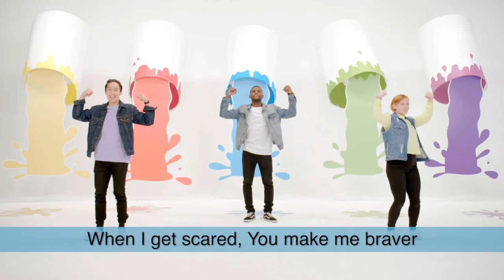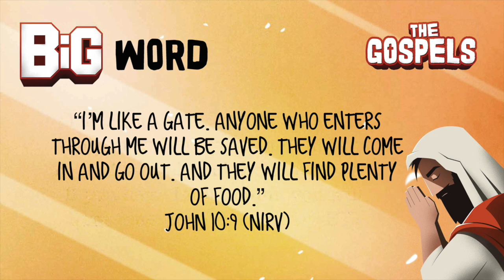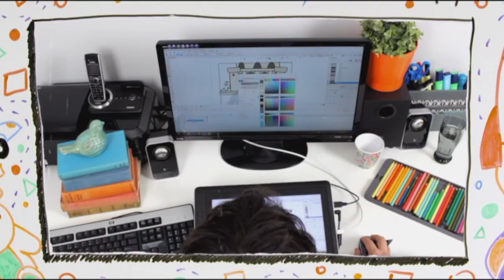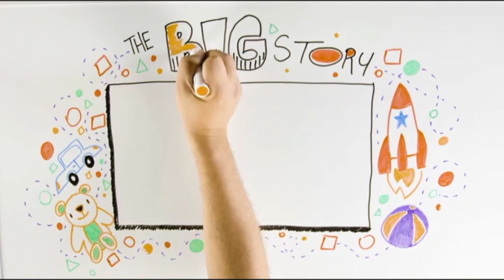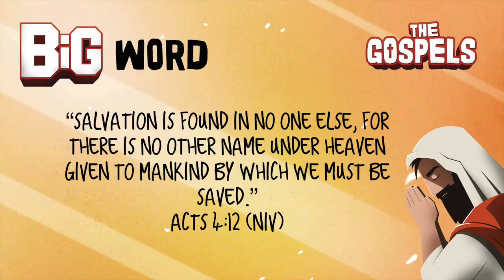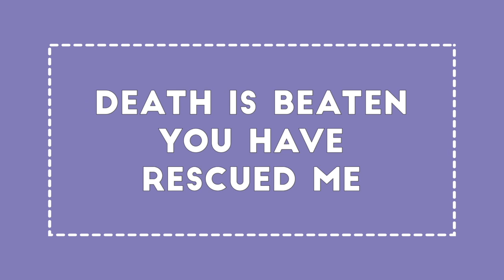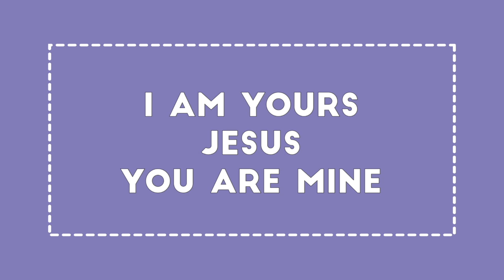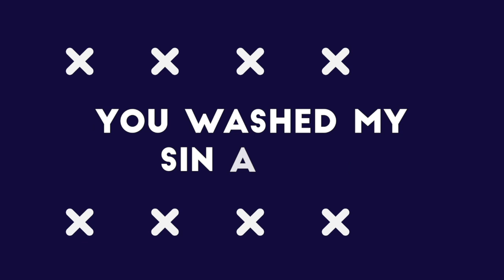Cross Road-PreK-Kinder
The Gospels: Man Miracles Messiah
Cross Road